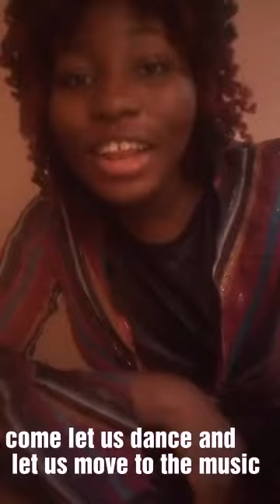DQueen - HakuNa MaTaTa (Anticipate!)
Now hitting on the Top Ten chartz at Paris Radio Station Jos, The song sure get the vibez to lighten up your entire Day.